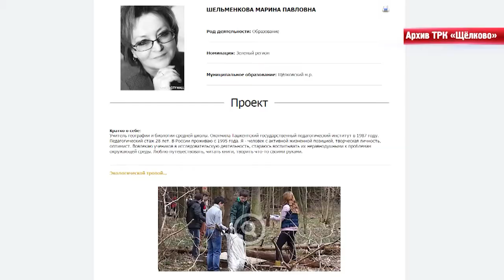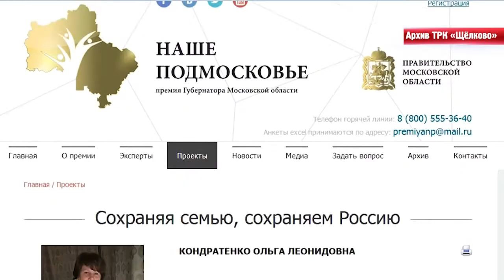Премия «Наше Подмосковье» набирает обороты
В Подмосковье продолжается прием заявок на соискание премии губернатора Московской области «Наше Подмосковье». Об особенностях нынешнего конкурса на обучающем семинаре рассказала начальник управления социальных коммуникаций Главного управления социальных коммуникаций Московской области. Какой будет премия в этом году, расскажем в репортаже.